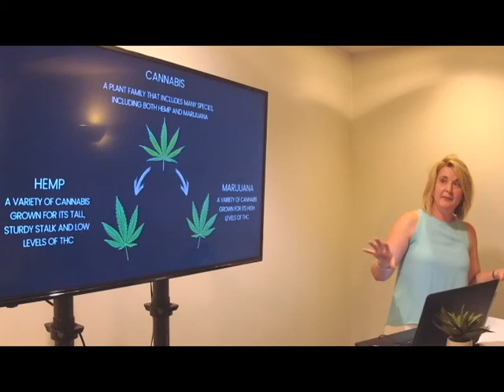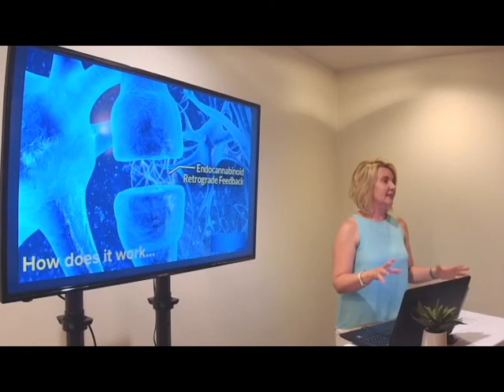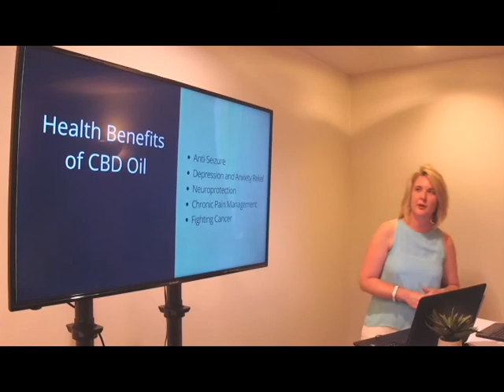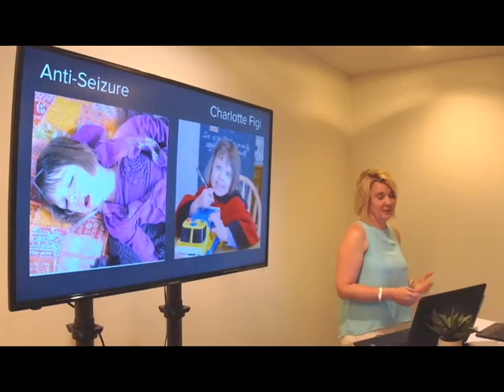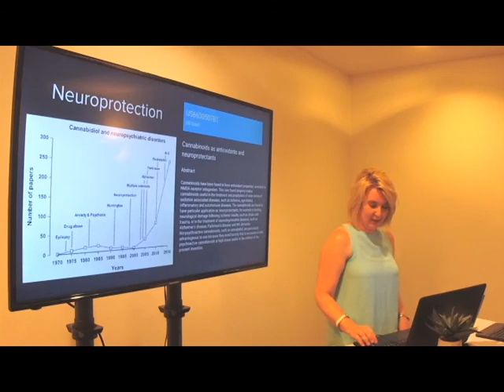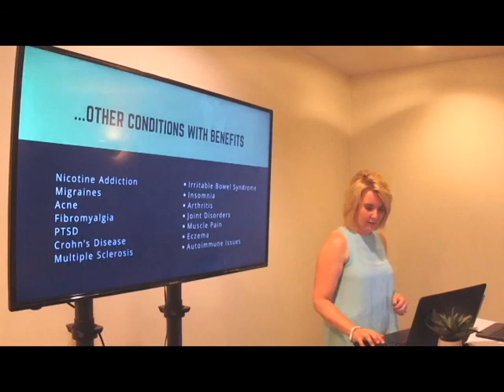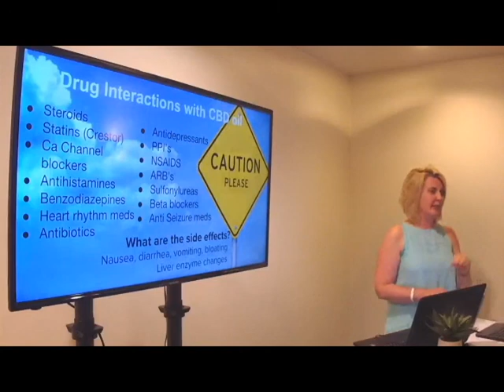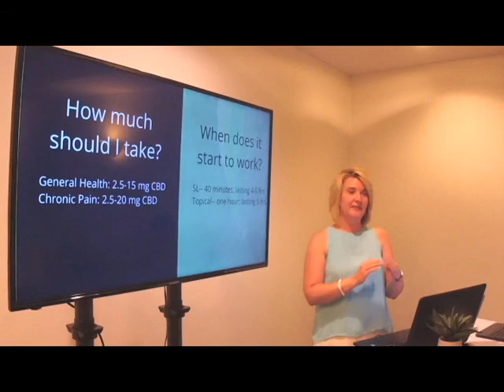CBD 101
Your questions answered. Full CBD presentation by Dr. McRae